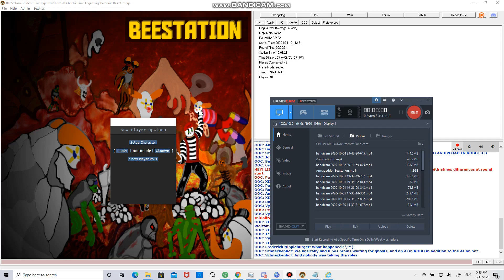SS13: The Cum Crash Chronicles